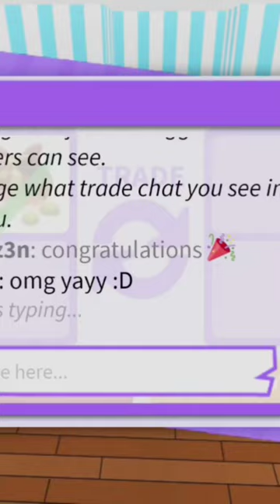Fishing For A Mahi Mahi In Adopt Me! (Giveaway Winners 1/3)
🎣 Watch as we embark on an exciting virtual adventure fishing for a prized mahi mahi in this thrilling gameplay video! 🐟 Join us as we navigate the open waters, strategize our technique, and aim to reel in the ultimate catch. Will our skills be enough to land this iconic fish? 🌊 Cast your line and dive into the world of virtual fishing with us as we seek out the elusive mahi mahi. 🌟 Don't miss out on the action-packed moments and nail-biting thrills in our quest for the Mahi Mahi! 🎥

:D